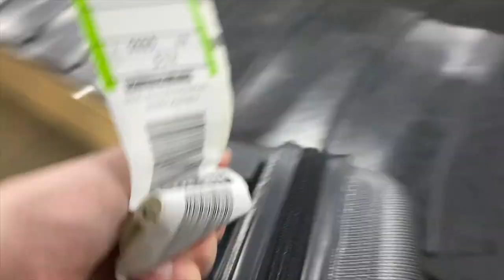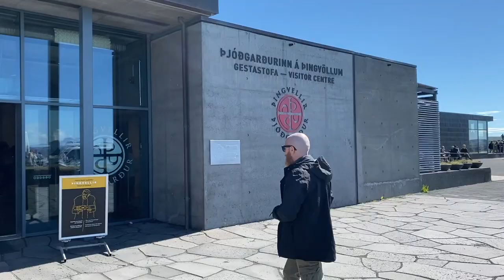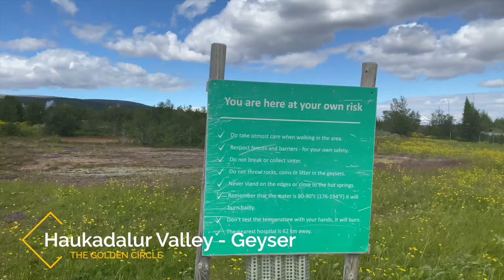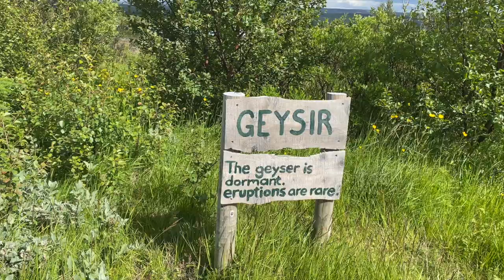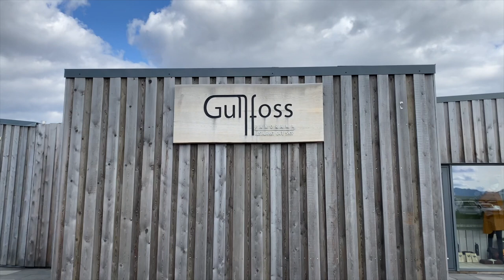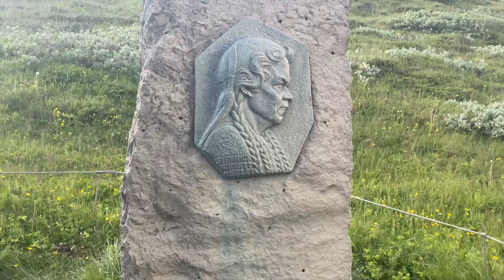We are going to Iceland - Exploring the Golden Circle - things to do in Iceland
Welcome to our epic 14-day Iceland road trip adventure! Join us as we explore the breathtaking landscapes and natural wonders of this magical island nation.

Our journey begins with the iconic Golden Circle, where we marvel at the powerful geysers, stunning waterfalls, and the historic Þingvellir National Park.

Next, we venture into the rugged wilderness of Landmannalaugar, where colorful rhyolite mountains and bubbling hot springs await. The landscapes here are truly out of this world!

Heading south, we discover the majestic beauty of Gullfoss and Seljalandsfoss waterfalls, as well as the hauntingly beautiful Solheimasandur plane wreck and the mystical black sand beaches.

In the east, we hike to the mesmerizing Hengifoss waterfall, surrounded by towering cliffs and breathtaking scenery.

Our journey continues northward to the Diamond Circle, where we encounter stunning geological formations, including the otherworldly landscapes of Húsavík and the exhilarating experience of a whale safari.

Immerse yourself in the Icelandic culture with a thrilling horseback ride through the enchanting countryside, where every turn reveals a new vista of natural wonder.

We explore dormant volcanoes, venture into lava tunnels, and witness seals in their natural habitat along the coast.

Finally, our road trip culminates in the vibrant city of Reykjavik, where we soak in the lively atmosphere, indulge in delicious Icelandic cuisine, and reflect on the unforgettable memories we've made along the way.

Join us as we journey through Iceland's awe-inspiring landscapes, where every moment is an adventure waiting to be discovered! Let's explore Iceland together! 🌟🗺️🚗